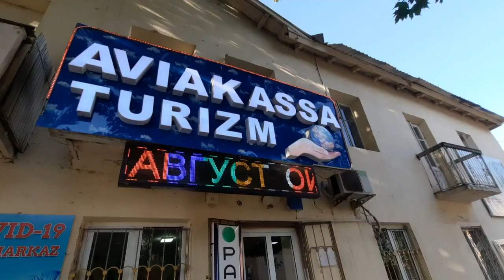ЯНГИСИ БОШКАЧАДА ХАММА КУРСИН